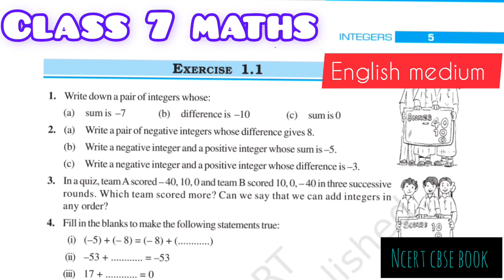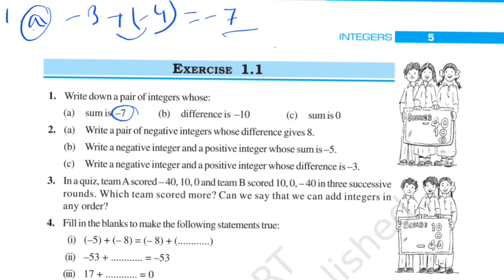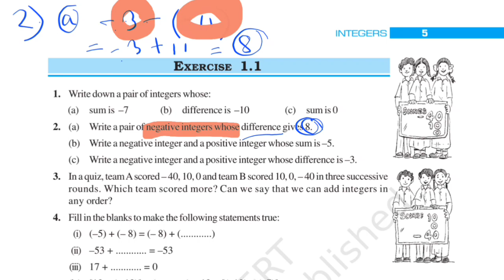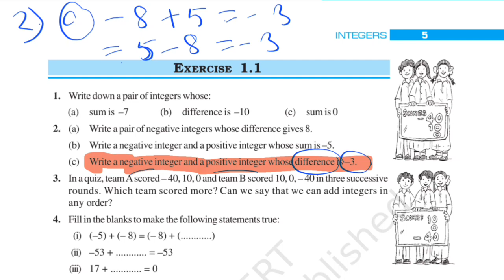Class7 maths Chapter 1 Integers Exercise 1.1 Q1,Q2 Ncert CBSE New syllabus English medium